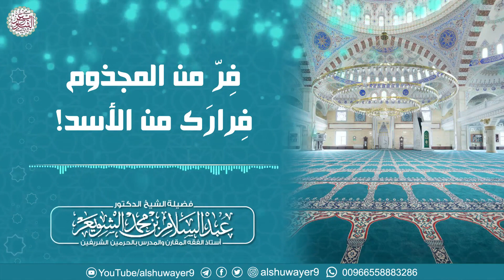فرّ من المجذوم فرارك من الأسد! للشَّيخ عبدالسلام الشويعر